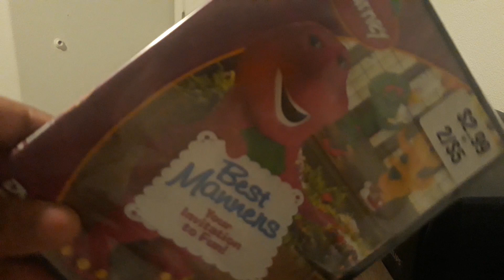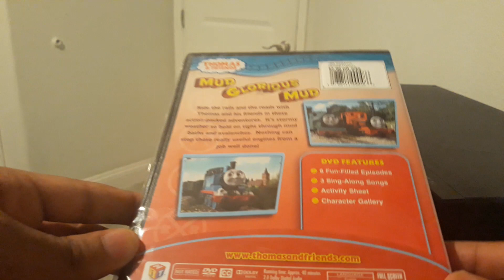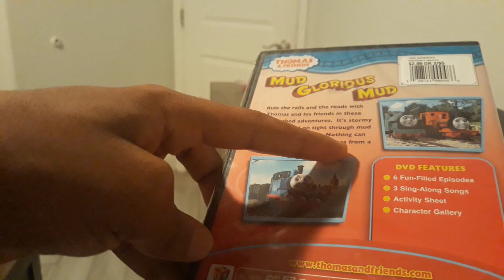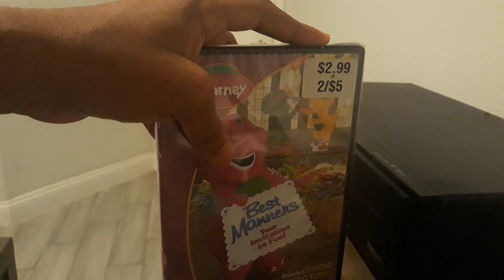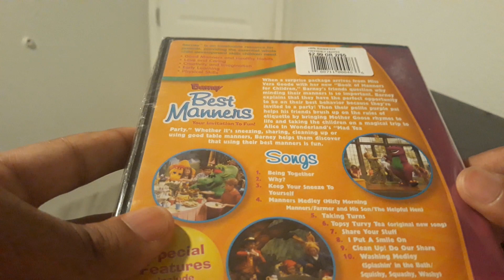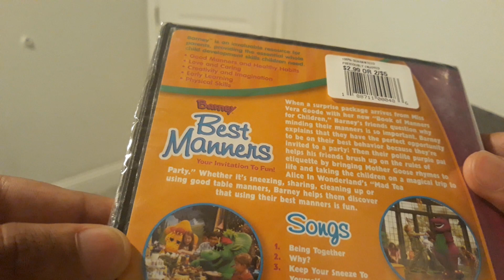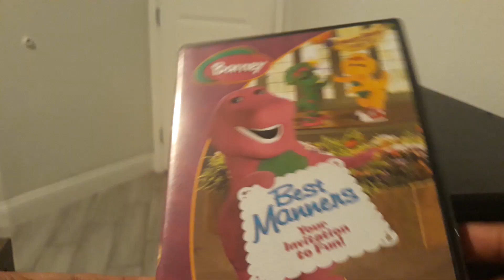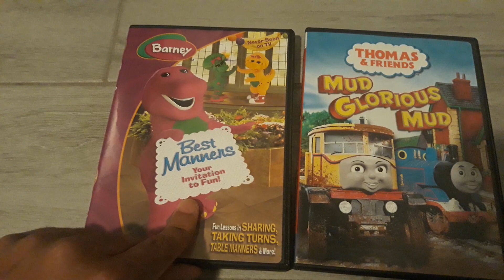My haul pickup 12/8/22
Well guys I got some more DVDs, but this time, bike off the map Walgreens during our flu shots and I'm really happy that I came across them especially the obvious one from my childhood hope you guys enjoy.